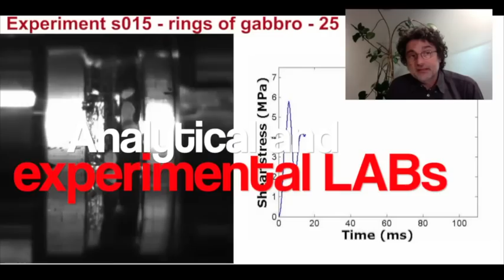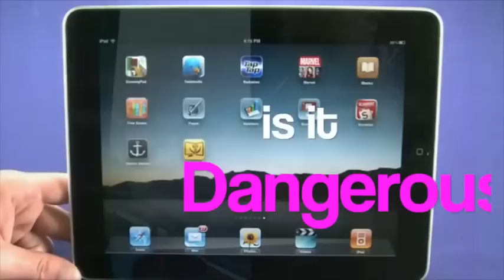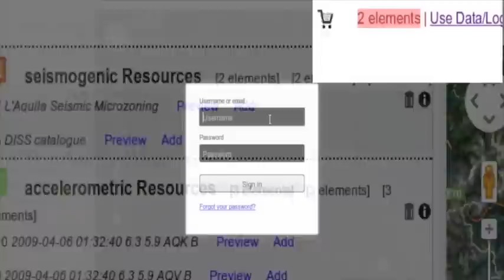EPOS - European Plate Observing System - USE CASES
The European Plate Observing System (EPOS) is the integrated solid Earth Sciences research infrastructure approved by the European Strategy Forum on Research Infrastructures (ESFRI).
The goal of EPOS is to promote and make possible innovative approaches for a better understanding of the physical processes
controlling earthquakes, volcanic eruptions, unrest episodes and tsunamis as well as those driving tectonics and Earth surface dynamics.